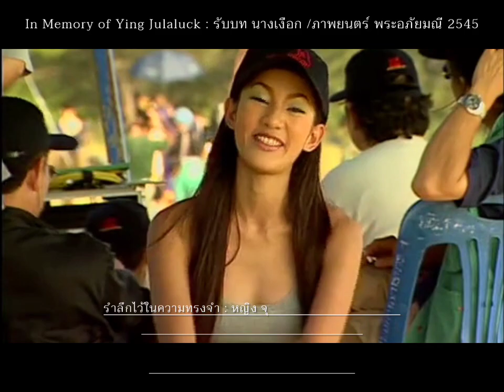หญิง จุฬาลักษณ์ ตำนาน นางเงือก "พระอภัยฯ" ผลงานสร้างชื่ออันโด่งดังที่สุดในชีวิตและเป็นที่จดจำตลอดไป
จากกันตลอดกาลแล้วนะพี่หญิง
บัสจะคอยคิดถึงเสมอ เคยรักยังไง
ก็จะรักตลอดไป ดีใจนะที่ได้รัก
นางเงือกของบัส ❤️

ด้วยรักจากหัวใจถึง
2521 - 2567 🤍